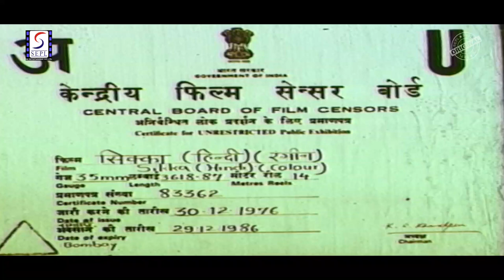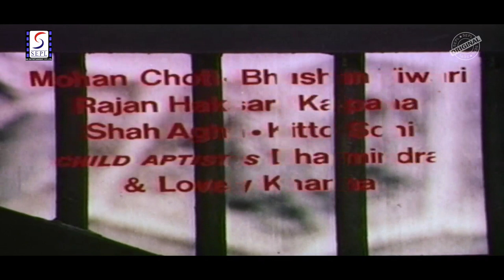सिक्का (Sikka)1976 HD Hindi Action Movie | Anil Dhawan, Ambika Johar, Satyen Kappu, Krishan Dhawan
Film cast: Anil Dhawan, Ambika Johar, Satyen Kappu, Ashoo, Mohan Choti, Agha, Anjana, Helen
Singer: Asha Bhosle, Mohammed Rafi
Lyricist: Kafil Azar
Music Director: Chitragupt
Film Director: Dilip Bose